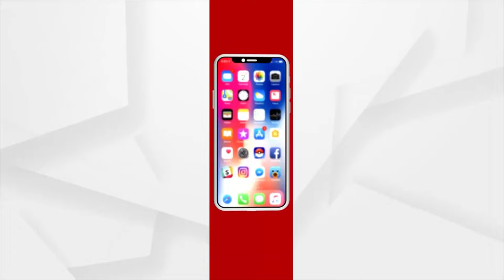ସ୍ବର୍ଗରଥକୁ ଲୋକାର୍ପିତ କରିଛନ୍ତି ପୁରୀ ଜିଲ୍ଲାପାଳ ସମର୍ଥ ବର୍ମା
ଶବକୁ ସ୍ବର୍ଗଦ୍ବାର ପର୍ଯ୍ୟନ୍ତ ଆଣିବା ନିମନ୍ତେ ଏହା ବାହାକ ଭାବେ କାର୍ଯ୍ୟ କରିବ । ପୁରୀ ପୌରଞ୍ଚଳ ଓ ପୌରାଞ୍ଚଳ ସୀମାର ୧୦ କିଲୋମିଟର ମଧ୍ୟରେ ଏହି ସେବା ଉପଲବ୍ଧ ହେବ